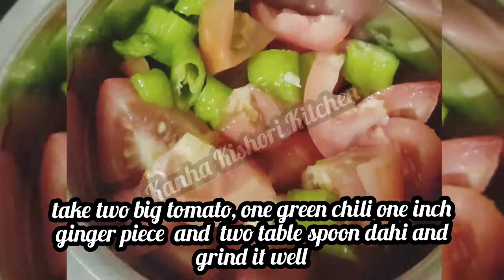दाल मखनी वो भी बिना मक्खन के simple recipe of dal makhni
saal bhar chalne wala lehsun adrak ka paste aur lehsun ko lambe samay tak kaam laane ka tareeka👇